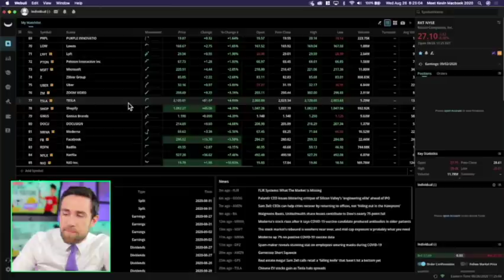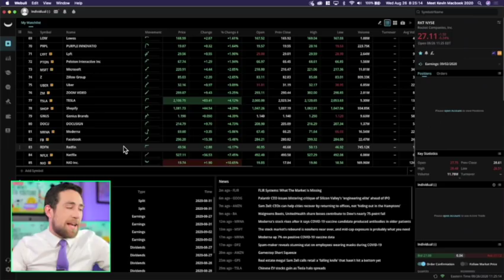New Stimulus Update & Money News [8-26]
Important
💠My Favorite Stocks (Title says v4 but this is v5; bugged sorry!).

Update on the next rounds of the stimulus check & stimulus package negotiation including Donald Trump's new executive orders & memoranda. The state of stimulus continues to evolve with new information from Treasury Secretary Steve Mnuchin, Nancy Pelosi, Chuck Schumer, Mark Meadows, & the Trump Administration. Here is your update for August 26, 2020. While negotiations have failed amongst leaders, a new negotiating party is gaining steam: Watch the Problem Solver's Caucus - they might end up creating a compromise bill & bringing Trump a new bill. This is a group of 24 Democrats & 24 Republicans & supporting is growing around this Problem Solver's Caucus.

This is an update on the next stimulus check, which would be the second stimulus check - hopefully we will see the second $1,200 stimulus check soon & these videos provide updates on the next stimulus checks, the Paycheck Protection Program (PPP), EIDL loans & grants, the USPS & election issues, Nancy Pelosi updates, Mitch McConnell Updates, updates from Treasury Secretary Mnuchin & Mark Meadows along with Donald Trump - all related to the future of stimulus checks & the next stimulus plan. Remember that current negotiations as of August 26th have both Democrats & Republicans in agreement on $1,200 stimulus checks & $500 to dependents. Democrats & republicans also agree on additional PPP stimulus money & stimulus money for schools with some funding for state & local governments. However, negotiations are in a stalemate over how much unemployment PUA stimulus money to provide & how much money to provide to state & local governments in stimulus.

As of August 26th, 2020, there are appear to be big changes coming to the second stimulus check plan and the next stimulus relief package. Democrats passed the HEROES Stimulus package in the House about 90 days ago. The HEROES Act would cost around $3.4 trillion. Republicans introduced a HEALS Act in late July to counter the democrats and the HEALS stimulus act would cost about $1 trillion. Republicans are now proposing a possible Skinny Stimulus Deal.

Will the The Skinny Stimulus Deal include Stimulus Checks? Possibly not. Though the text of the Skinny Stimulus Deal is expected soon. This is not good for the next $1,200 Stimulus Check Plan - these are big changes. However, we will still host a stimulus give away for $1,200.

Also, we're finally starting to see dozens of congressmen and women warm up to passing a larger stimulus package including $1,200 stimulus checks. Mitch McConnell, Trump, Pelosi, Kudlow, Meadows, and Mnuchin have all recently suggested reviving the $1,200 stimulus checks in addition to other stimulus packages. Right now the big target is Nancy Pelosi - pressure is mounting on Nancy Pelosi indicating that she may not be negotiating / responding to requests for negotiations, despite the fact that she suggests republicans should come back to the negotiating table.